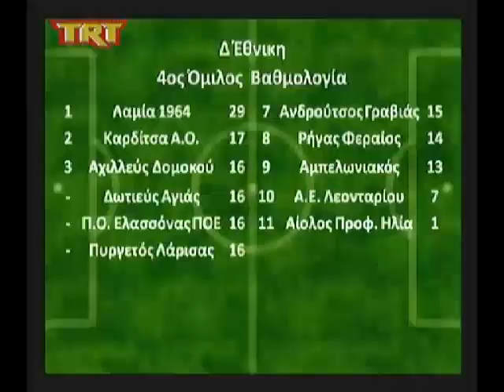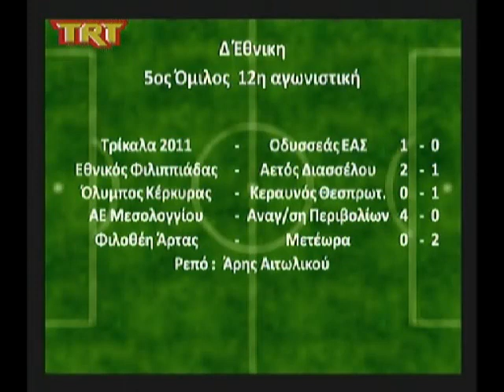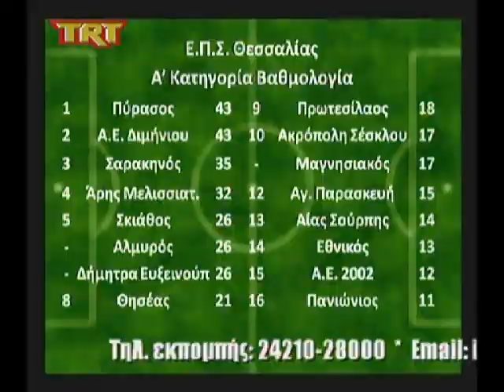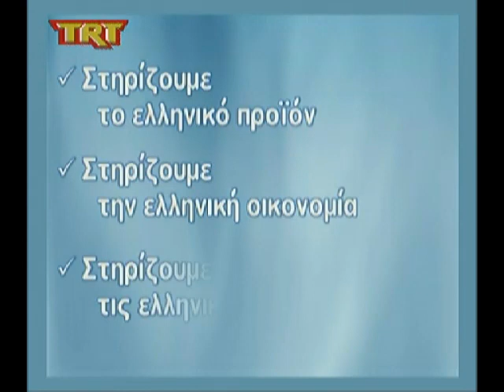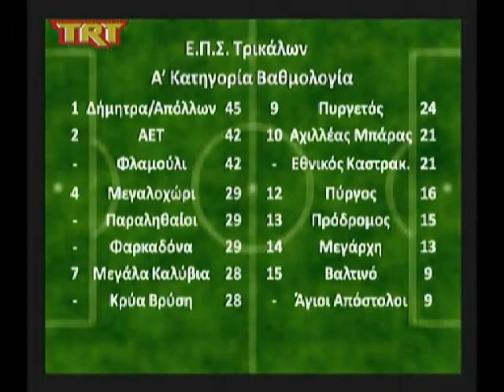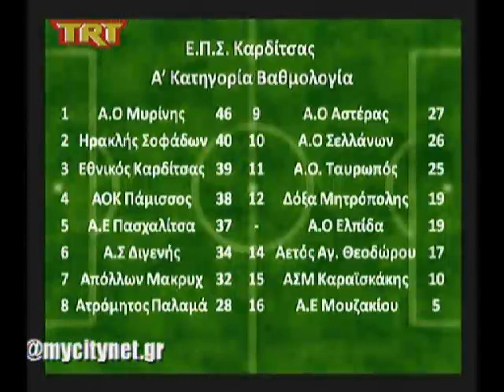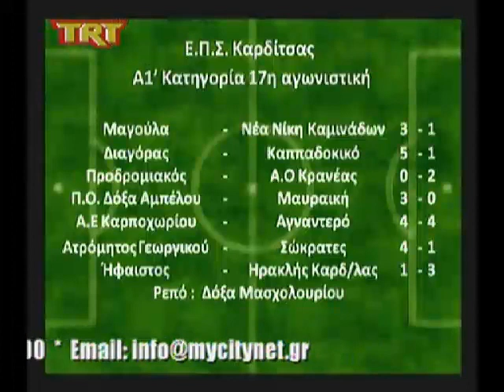Athlitiki Thessalia 20.01.13